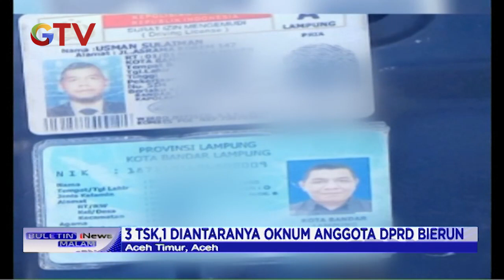Polisi dan BNN Gagalkan Penyelundupan Sabu - BIM 22/04